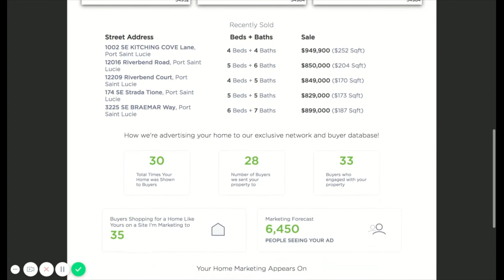Ylopo Seller Marketing Report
Show your sellers all the results automatically from your digital marketing that's all done for you. Sellers LOVE these reports and it makes you look like a marketing genius.